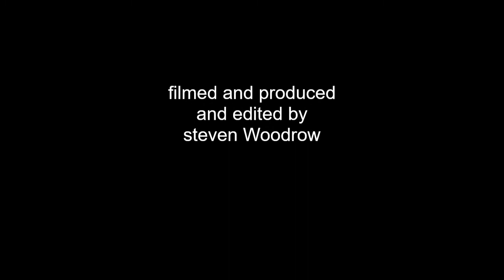ox drove part five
a evening drive along the ox drove
25/6/22